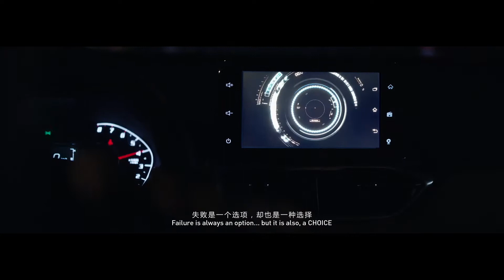BaoJun510 - The Movie "Find The Key" Full Trailer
Client:  SAIC-GM-Wuling Automobile（上汽通用五菱汽车）
Brand:  BaoJun510 (宝骏510)
Products: Automobile

Agency: M&C Saatchi Shanghai
Production: 38pro Production